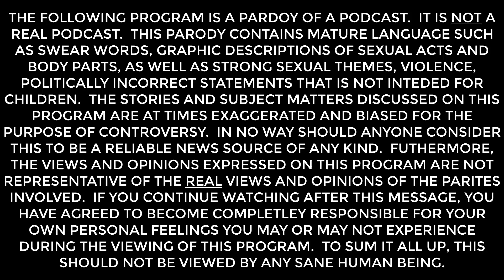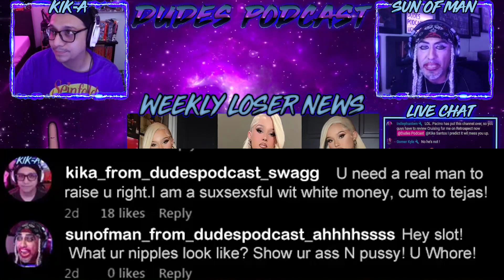The SunofMan continues his trolling ways. (Dudes Podcast )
The SunofMan continues his trolling ways.